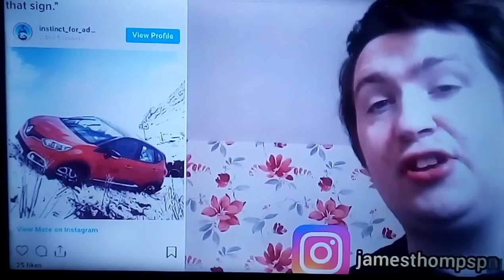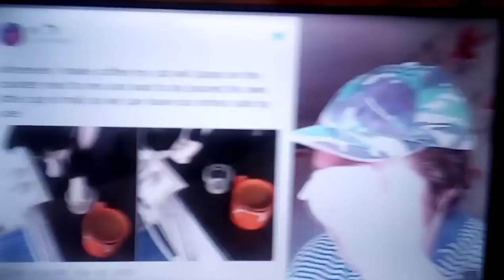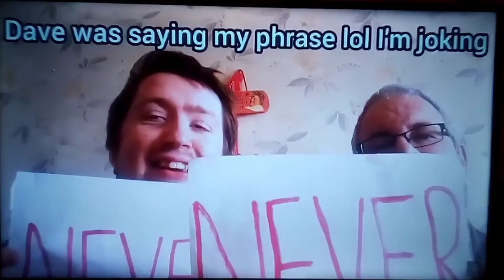My Bloopers 2020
I hope you enjoyed my bloopers if so then make sure you leave a like on the video and if you wanna to see more like this then leave them in the comments please!!

If I'm new to your screen then hit that BIG RED SUBSCRIBE button, thank you to everyone of you, I love you all you are all amazing and supporting me, don't forget to subscribe for more videos like this next time please.

If you guys wanna a shout out in my next video then all you got to do is SUBSCRIBE, LIKE this video and make sure the notification bell is on video and I shout your name in my next video I promise, stay tune for coming videos thank you, and follow me on my reddit too it in the part in the social media please!!!

Thank you all for watching the video, if you did like this video then leave a like and I am greatful for each and everyone of you for being active on my social media & following me on this amazing journey and follow your dreams too never quit keep being positive as well!

You are all LEGENDS and love you every single one of you who have subscribed if you haven't subscribe then I still love you too no matter what and I appreciate everything and nobody isn't perfect, let your dreams come true as well good luck to each and everyone of you!

Let me know in the comments any videos ideas I can do next please, and I will do them I promise, and if you guys what to send me fan mail then my address is:

James Thompson
36B Addison Road,
Brierley Hill,
West Midlands,
England,
United Kingdom,
DY5 3RY

I will be looking forward to collaborate with each and every one of you so thank you, I love collaborate with new people or my normal friends, if you boys, girls, ladies and gentlemen wanna collaborate with me then just leave them in the YouTube comments please thank you I appreciate it very much!

What types of videos would you like let me to do and let me know in the comments please thank you means a lot, and I just want to say a MASSIVE thank you to each and every one of you for watching you are all amazing!

And I love you all you guys are amazing so thank you for the support lately means a lot to me I appreciate every single one of you for subscribing to my YouTube channel if you have then if you haven't then what are you playing I'm joking but seriously subscribe to be apart of the Thompson Fam and I love you each and everyone of you!

Stay safe and stay well, try your best to stay at home if you can, only time you got to go out if you got enough good excuse like shopping, medicine or exercise!